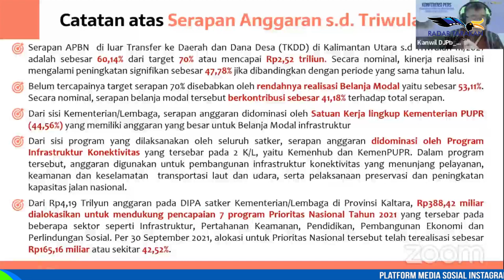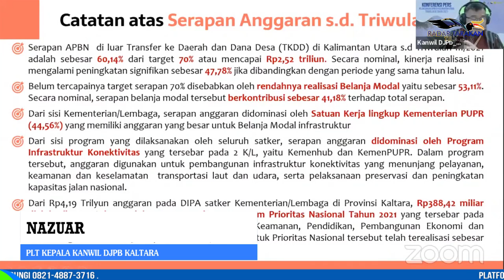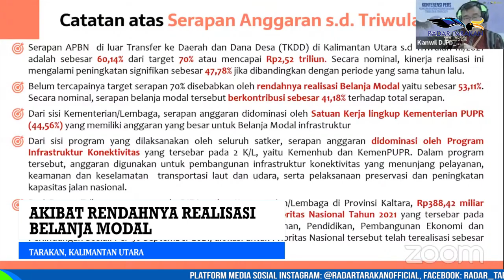SERAPAN APBN KALTARA BELUM CAPAI TARGET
AKIBAT RENDAHNYA REALISASI BELANJA MODAL

DALAM KONFRENSI PERS PELAKSANAAN APBN DI PROVINSI KALTARA YANG DILAKUKAN SECARA VIRTUAL, SEJUMLAH CATATAN DISAMPAIKAN PLT KEPALA KANWIL DIREKTORAT JENDERAL PERBENDAHARAAN (DJPB) KALTARA TERKAIT SERAPAN APBN DI LUAR TRANSFER KE DAERAH DAN DANA DESA.